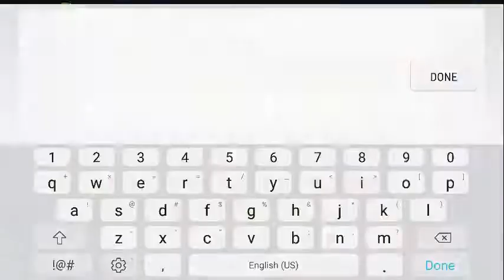Ambition by Hyenaedon (EASY DEMON)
Oh no baby! What is you doing?!

Attempts: 311

Hardest part: 82-100%, I just don't like the end of some levels LUL